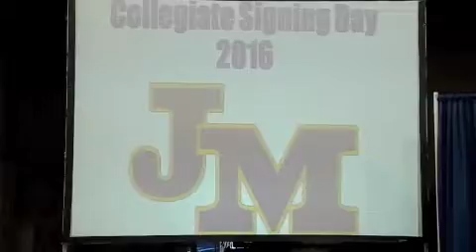National Signing Day JMA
JMA's Harrison Bryant and Chad Freeman announce their collegiate choices on National Signing Day on Wednesday, Feb. 3.